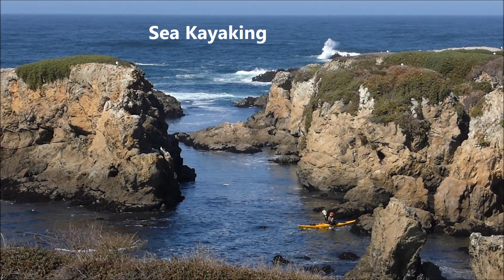Mendocino Kayaking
Kayak tours and classes on the ocean and rivers of Mendocino with Liquid Fusion Kayaking.
Dry and Mild Kayak Eco-tours on the Noyo River.
Wet and Wild Whitewater of the Sea - Ocean Rock Gardening Adventures and Classes
Sea Kayak Mendocino Coast Rock Gardens and Sea Caves
Whitewater Kayaking on the ocean and Eel River
Kayak Rolling Lessons